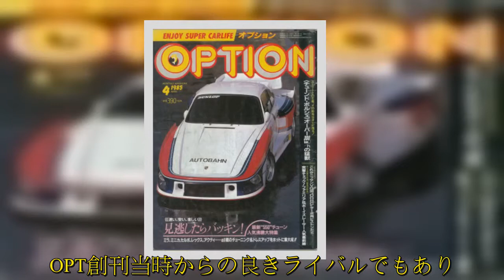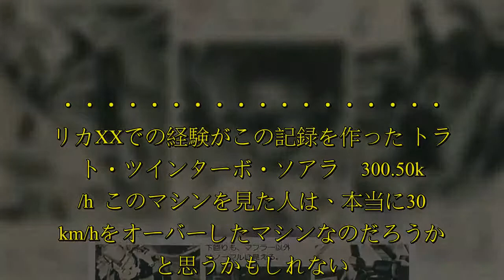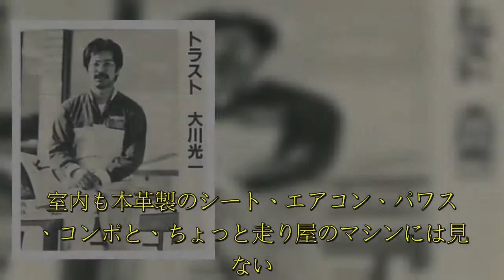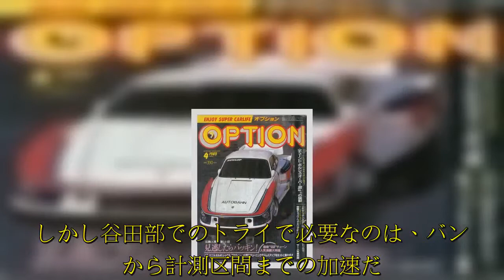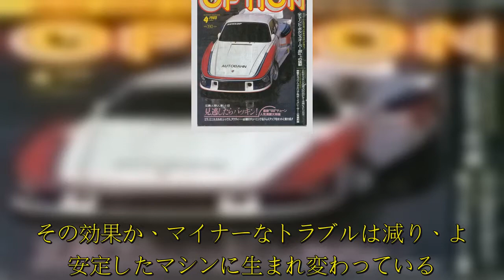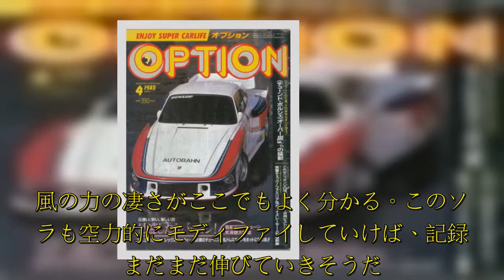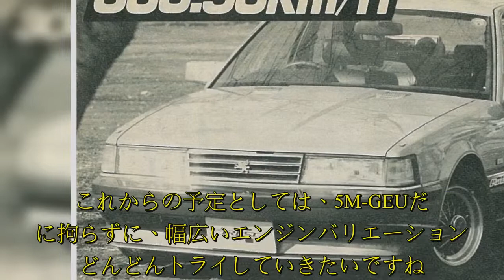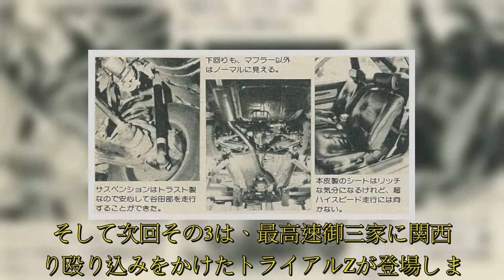RE雨宮、RSヤマモト、そしてトラスト…この3社が当時、「最高速御三家」と呼ばれていました。OPT創刊当時からの良きライバルでもあり…。が、しかし、誰が先に300km/hオーバーを記録するのか!? 内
RE雨宮、RSヤマモト、そしてトラスト…この3社が当時、「最高速御三家」と呼ばれていました。OPT創刊当時からの良きライバルでもあり…。が、しかし、誰が先に300km/hオーバーを記録するのか!?　内心はそれぞれ、いろいろあったかと想像します。そしてついに、伝説となった「大川ソアラ」も記録達成です！　見た目は.  RE雨宮、RSヤマモト、そしてトラスト…この3社が当時、「最高速御三家」と呼ばれていました。OPT創刊当時からの良きライバルでもあり…。が、しかし、誰が先に300km/hオーバーを記録するのか!?　内心はそれぞれ、いろいろあったかと想像します。そしてついに、伝説となった「大川ソアラ」も記録達成です！　見た目はなんてことのないただのソアラ（失礼！）ですが、そのバケモノ度を覗き見してみましょう。 ・・・・・・・・・・・・・・・・・・ セリカXXでの経験がこの記録を作った トラスト・ツインターボ・ソアラ　300.50km/h  このマシンを見た人は、本当に300km/hをオーバーしたマシンなのだろうか？と思うかもしれない。外観から受けるイメージは、純正のフロントスポイラーとボルクエアロのリヤスポイラーによって、中年の紳士（？）がセンス良くまとめたマシン風に見えてしまう。 室内も本革製のシート、エアコン、パワステ、コンポと、ちょっと走り屋のマシンには見えない。ただステアリングコラム上部に付けられたブーストメーター、そしてTVVC（トラスト製ブーストコントローラー）が走りのニオイをほんの少し感  ...